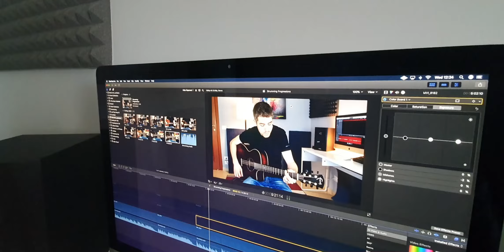Bakit Ang Daldal Pag Tagalog? | Sa Wakas Naayos Ko Din! ITALIAN FILIPINA COUPLE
Maiba naman!

Can you tell me, mas prefer nio ba mag tagalog ako sa vlogs/taglish or english?

Parang mejo lumabas kaartehan ko dito eh! HAHAHHAHA!

Peace&Love,
Maria